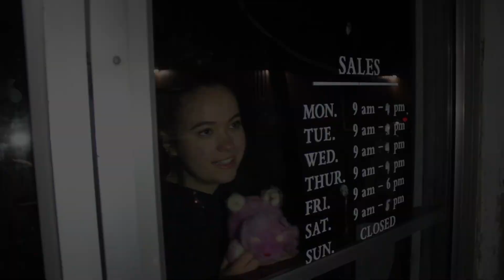The Escape Room